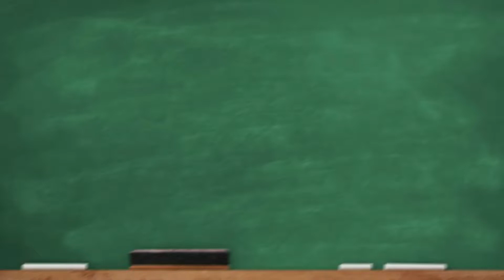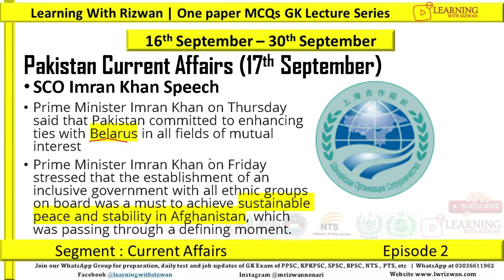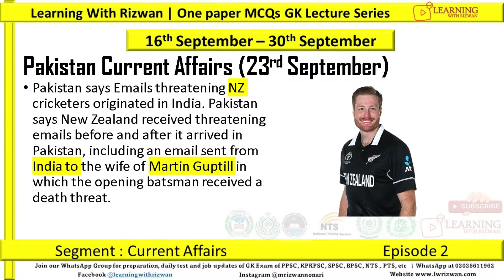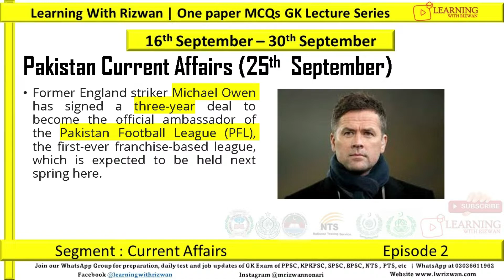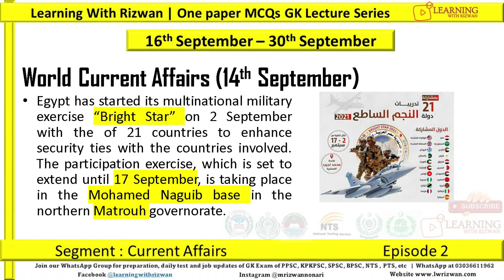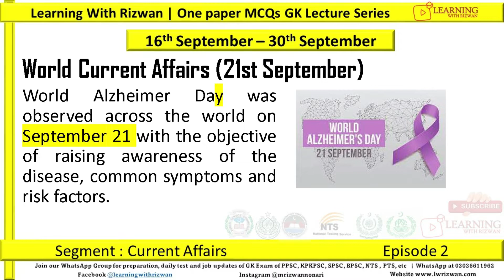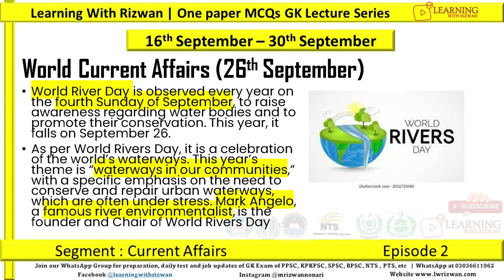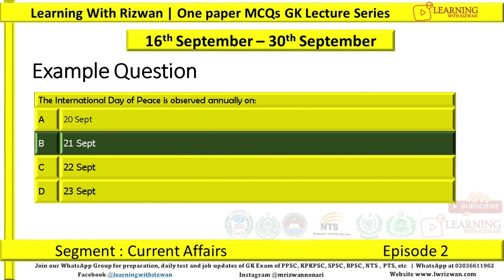September 2021 16th - 30th | Current Affairs | PPSC KPPSC FPSC BPSC | Episode 2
September 2021 16th- 30th| Current Affairs  |  PPSC KPPSC FPSC BPSC | Episode 2 | One Paper MCQs GK Series

Current Affairs potion is most important according to new pattern of PPSC as most of the mcqs comes from the Currents affairs.

In this Episode 2 we will discuss current affairs of world and Pakistan events happened in Last two weeks 16th September to 30th September with examples  that are important for the MCQs of PPSC KPPSC FPSC BPSC.